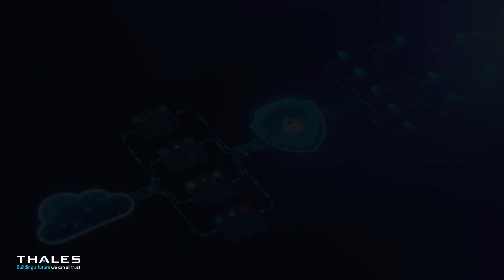Top 7 Reasons to Switch from Dongles to Sentinel LDK Cloud Licensing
Are you thinking of transitioning from hardware key licensing to cloud licensing. In under a minute, here’s a list of good reasons to make the switch. Whether or not you are already a Thales Sentinel LDK customer, we have the solution and experts to help you through the process.